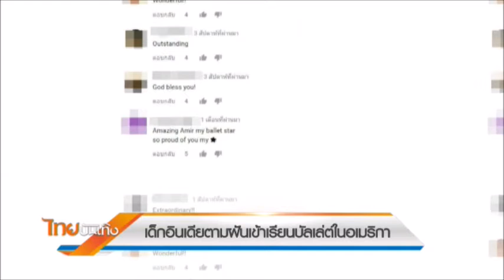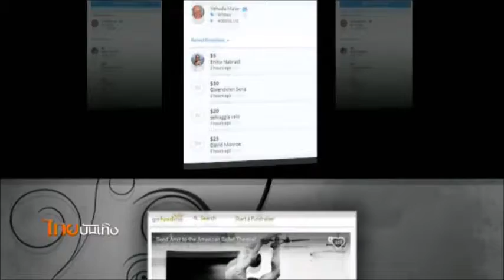เด็กอินเดียตามฝันเข้าเรียนบัลเล่ต์ในอเมริกา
ความสามารถของ นักบัลเลต์หนุ่มชาวอินเดียวัยเพียง 15 ปี ที่แม้จะมีอุปสรรค์ที่ครอบครัวไม่ได้ร่ำรวย และ ขาดสถานที่ฝึกซ้อม แต่ก็ฉายแววอัจฉริยะจนสถาบันสอนบัลเล่ต์ชื่อดังของโลกต้องเชิญให้ไปศึกษาต่อ